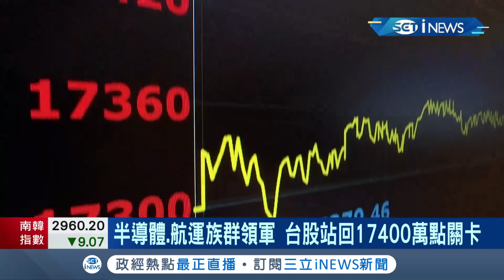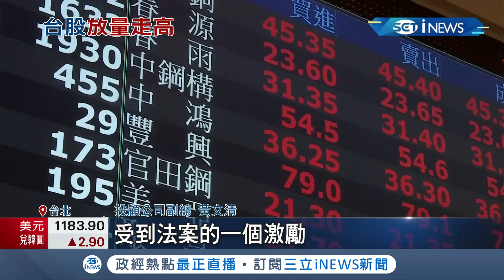台股站回17400萬點！由"半導體.航運股"領軍上漲118.4點 晶圓代工雙雄收最高點...疫苗股受"輝瑞口服藥"影響反跌停！│記者 莫祥珍 林書賢│【台灣要聞】20211108│三立iNEWS